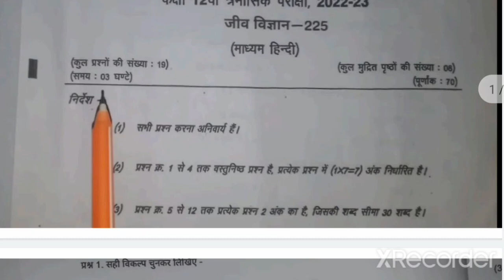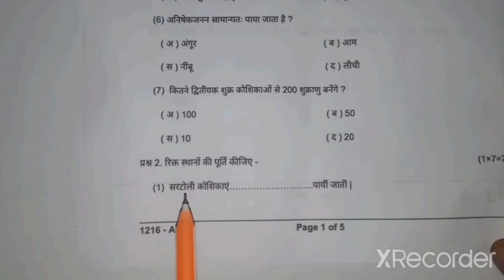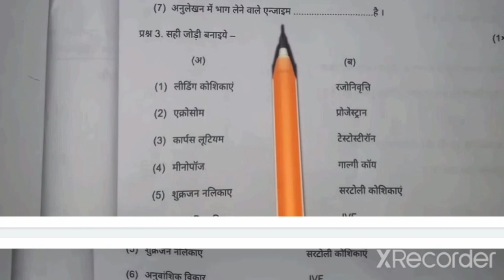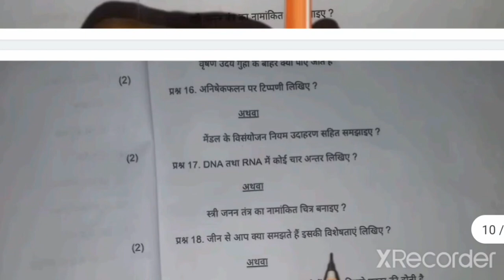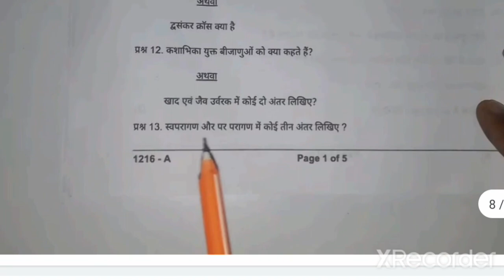class 12th biology trimasik paper 2023 full Solution/जीव विज्ञान त्रैमासिक असली पेपर संपूर्ण हल 2023